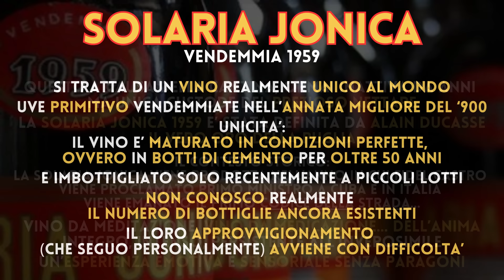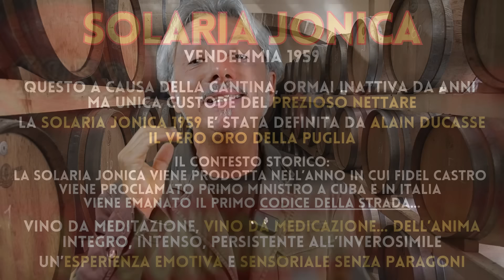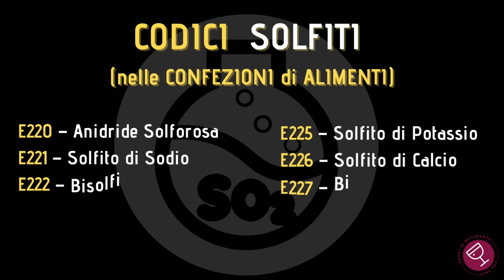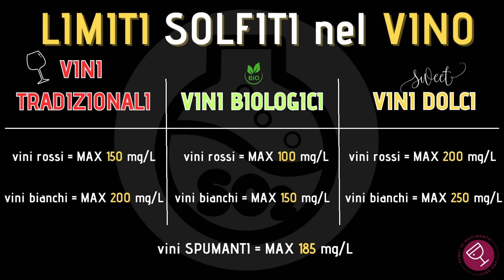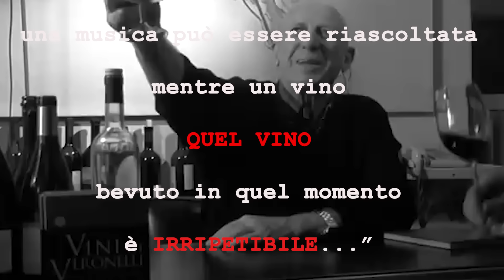TUTTO SUI SOLFITI nel VINO (RECAP e AGGIORNAMENTI 2024)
SOLFITI nel vino, queste sostanze cosi "demonizzate" e, nel contempo, cosi poco conosciute. Dopo il clamoroso successo del precedente video sull'argomento (2021), ecco un riassunto e, soprattutto, un aggiornamento con nuove informazioni sui SOLFITI per poter scegliere e acquistare un vino con la massima consapevolezza e serenità... perchè, in fondo, la frase del grande Gino Veronelli (che cito nel video) è la vera essenza e sintesi di questo mondo: il vino... come risultato unico e irripetibile della costante interazione fra la natura e l'uomo. PROSIT!

ATTENZIONE!
APERTA la VENDITA di altre 6 BOTTIGLIE del vino piu emozionante e raro, in assoluto, ovvero la SOLARIA JONICA vendemmia 1959 (Cantine Antonio Ferrari)